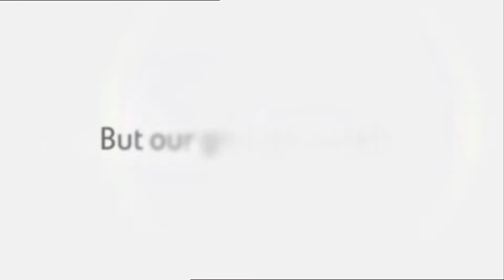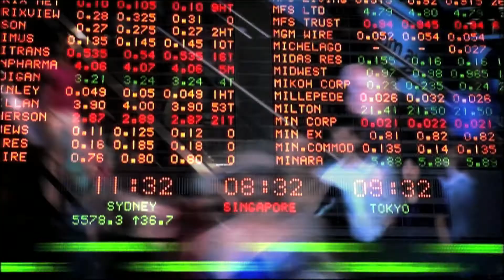Australia Unlimited What's Your Story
Video Provided by Tourism Australia